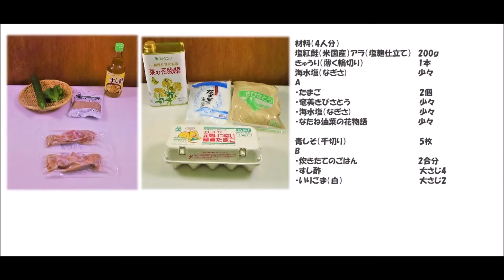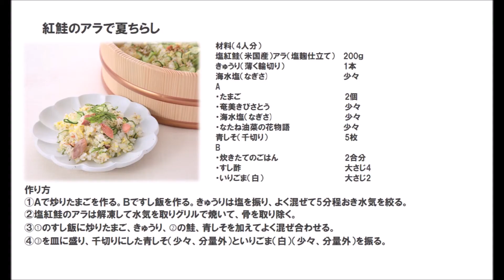20 22_紅鮭のアラで夏ちらし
塩麹のまろやかな味わいに、酢めしがぴったり。
彩りも味も やさしい1品に。